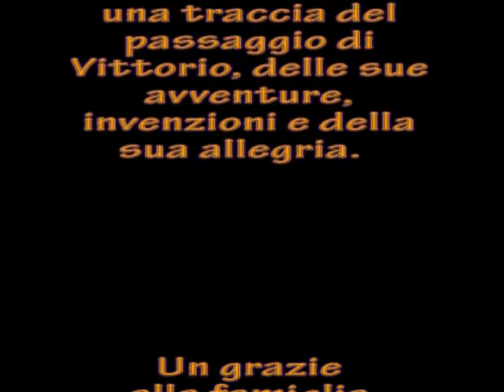vino bianco e vino nero...come distinguerli?